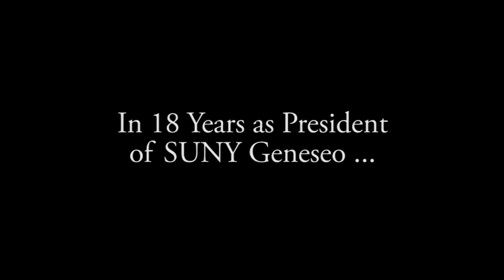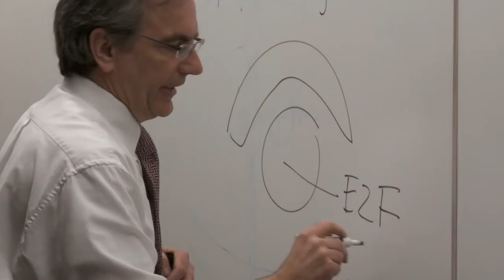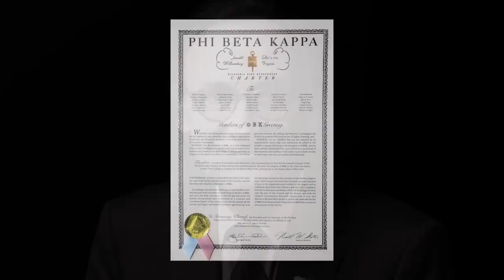A Tribute to President Christopher C. Dahl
SUNY Geneseo President Christopher C. Dahl will retire from the university effective June 30, 2014. He began a nine-month sabbatical Oct. 1, 2013, after serving more than 18 years as president during a period of unprecedented growth.